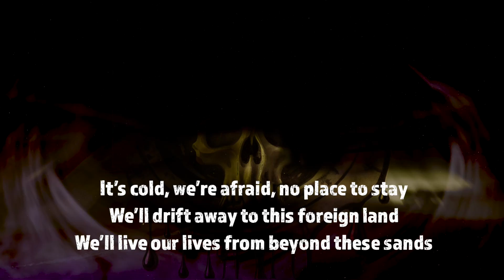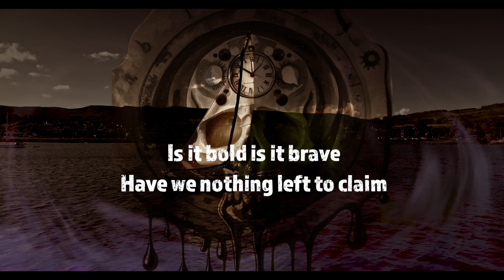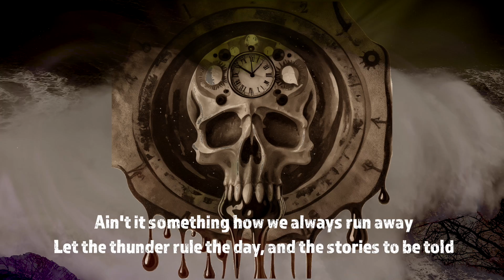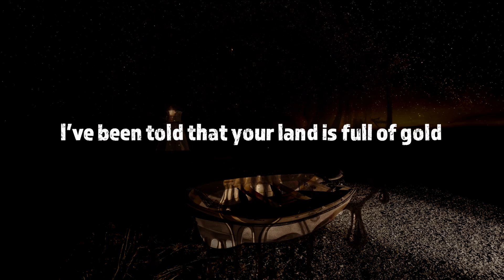Yesterdays Fate - Homeland (Lyric Video)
Brand new song from our "Wasting My Time" EP.  The story of a journey from one place to another whether it be physical, sentimental of spiritual. Wherever we go looking to improve our lives , we always take a little bit of our homeland with us.